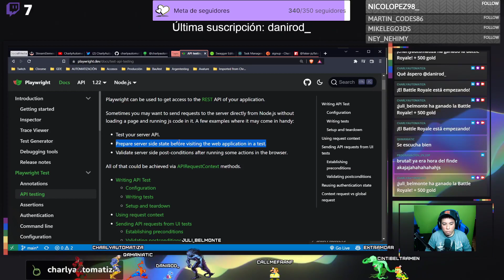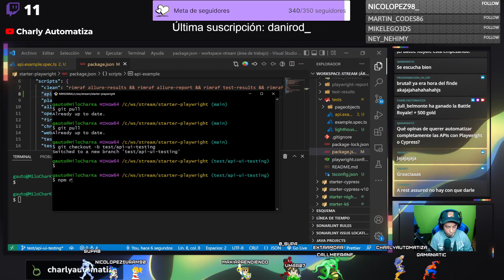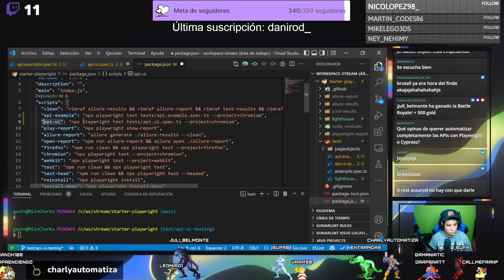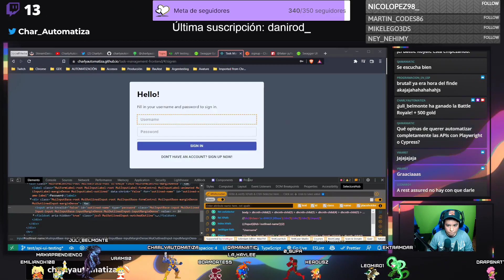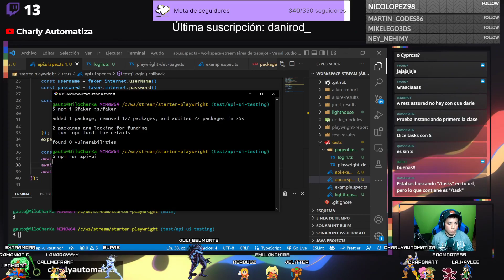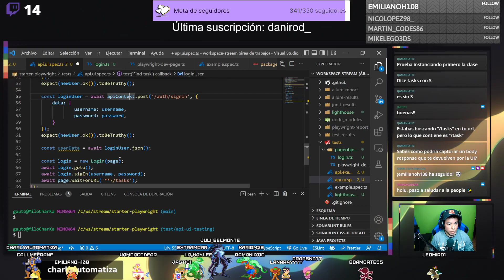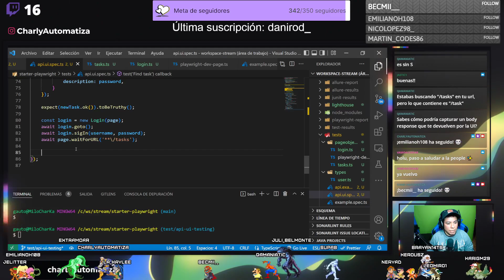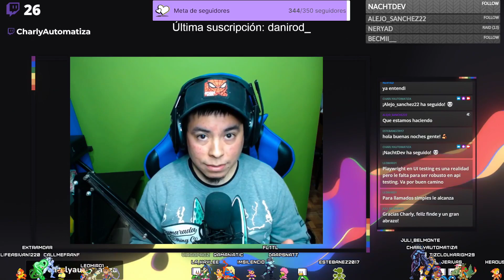Playwright: UI + API Testing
Temporada 02 - Episodio 21 - Playwright - UI + API Parte 03

IMPORTANTE: La URL de la API del ejemplo cambió y el repositorio se actualizó, ahora se puede usar para la API

00:00 - Saludo y Overview
01:57 - API Testing en Playwright
04:16 - 1º ejemplo API Testing
17:45 - 2º ejemplo: UI + API
29:37 - Page Object Model - Login
40:06 - Integrando Faker.js
45:36 - Posibles casos de uso UI + API
47:50 - 3º ejemplo: UI + API Authorization
59:12 - Page Object Model -  Tasks
1:07:01 - El valor de realizar UI + API Testing
1:09:51 - Resumen y cierre